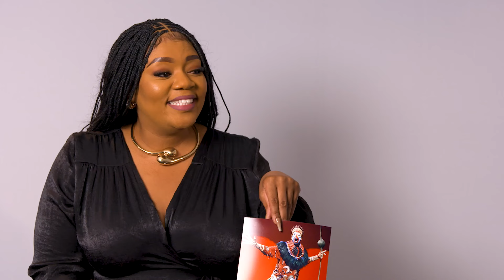Rafiki Through the Years | Celebrating 25 Years of The Lion King in the West End | Disney UK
To celebrate 25 years of The Lion King on the West End, original Rafiki, Josette Bushell-Mingo met with present Rafiki, Thenjiwe Nofemele to chat about their experiences being part of The Lion King for 25 years.